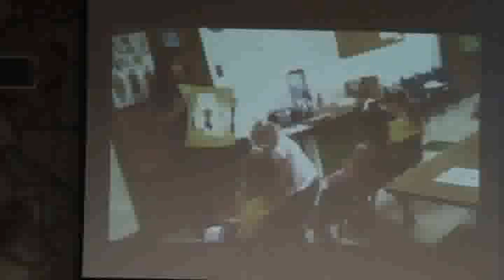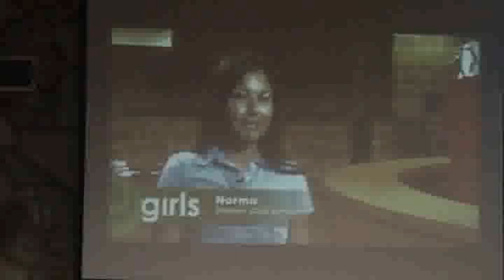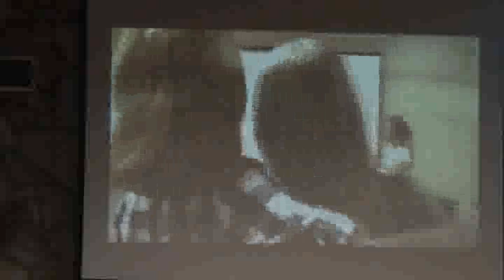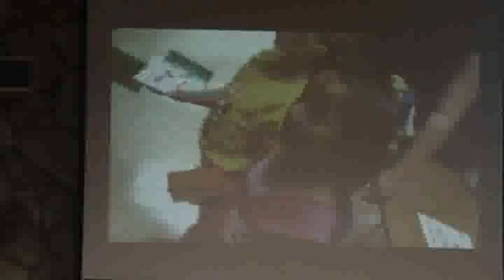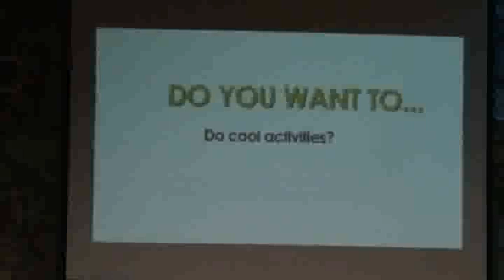20150826 Girl's Ministries Awards